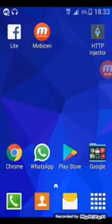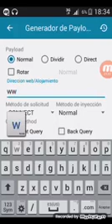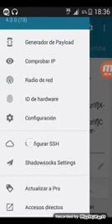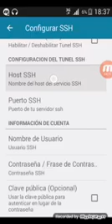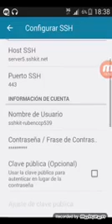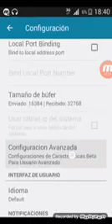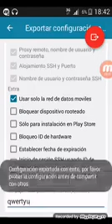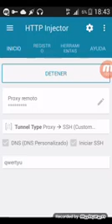Como configurar http ejecutor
Contacto con migo al 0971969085 estaré pasando mis aplicaciones y mi achivos para usar el http ejecutor ///😈😈 sucribete al pagina y activa el campanita